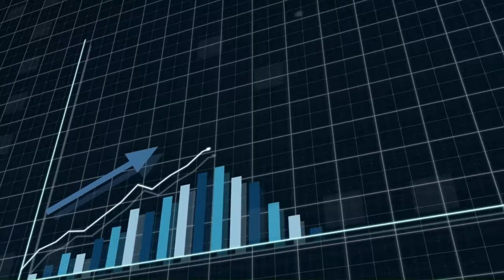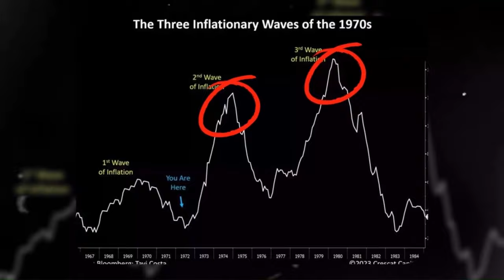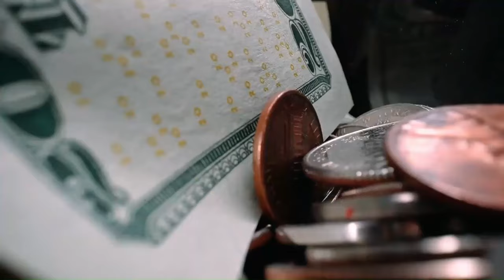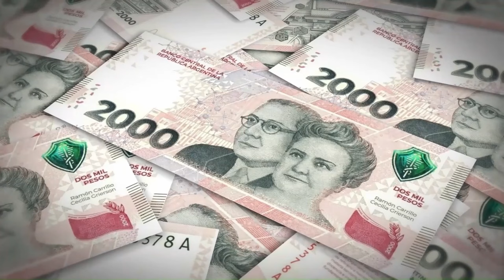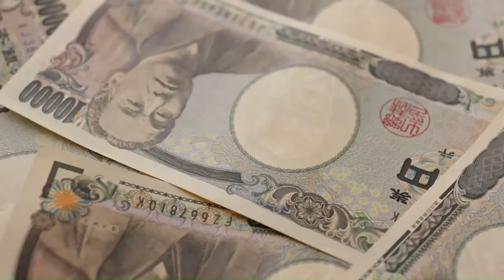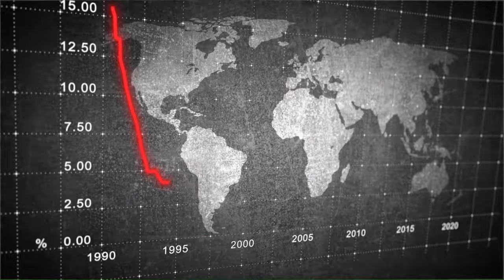El FANTASMA de la INFLACIÓN volverá con Fuerza en ABRIL y los Mercados COLAPSARAN en 2024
⚠️"VEREMOS UNA CRISIS IGUAL A LA DE LOS 70´s"⚠️